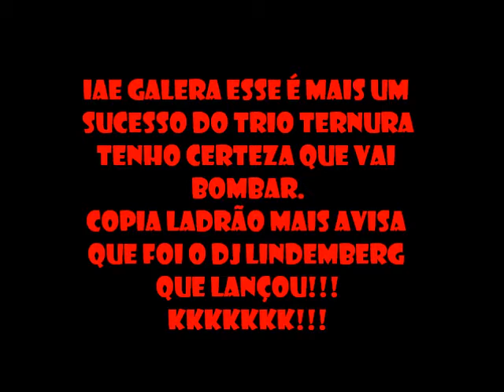Danilo cometa , Jorginho & Vertinho - DJ Lindemberg